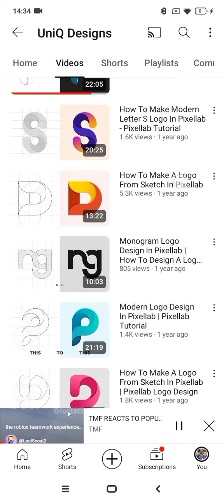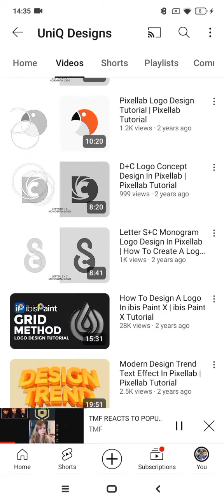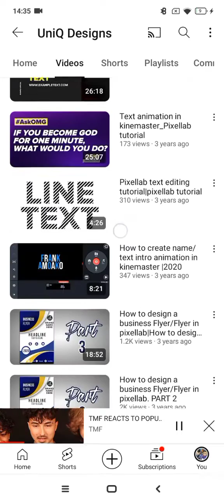Alor koi extended add round 1